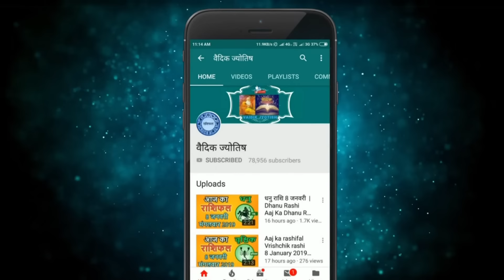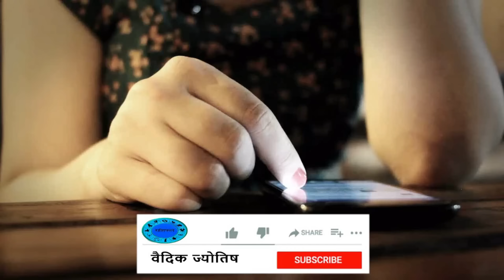तुला राशि 11 अप्रैल 2024 | Tula Rashi 11 April 2024 | Aaj Ka Tula Rashifal|वैदिक ज्योतिष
Libra Horoscope 11 April 2024
Tula Dainik Rashifal 11 April 2024
Aaj Ka Rashifal
Todays Horoscope

11 tarikh ki Tula rashi
11  April Tula rashi
Tula rashi April 2024
Dainik Rashifal
Horoscope Astrology
Horoscope In Hindi
Vedic Astrology

11   अप्रैल   तुला राशि
आज का राशिफल तुला राशि
तुला राशिफल

11 february Tula rashi aaj ka rashifal